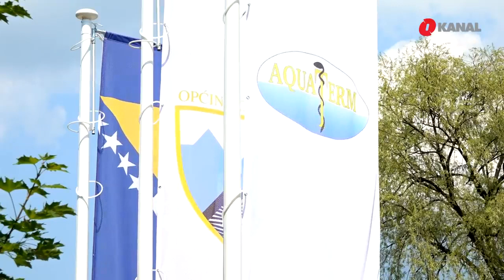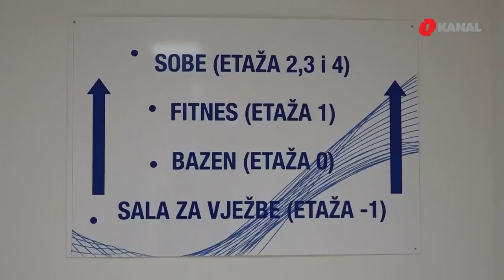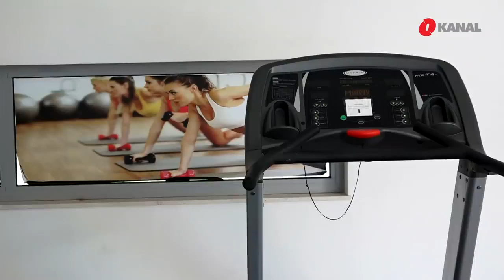Banja Aquaterm Olovo